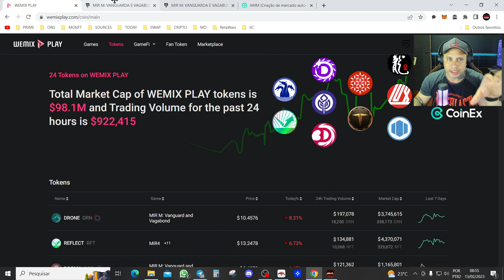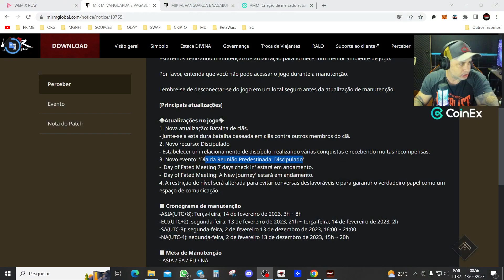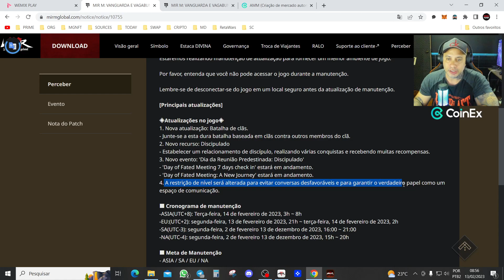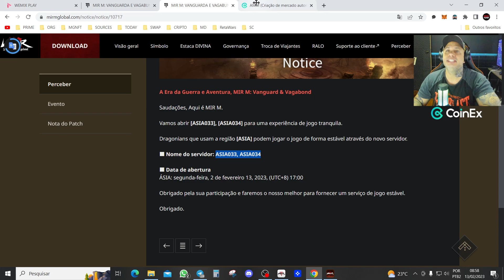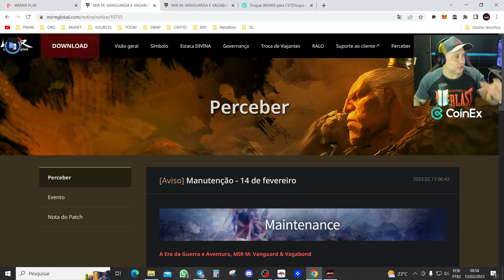MIR M HOJE TEM ATUALIZAÇÃO !